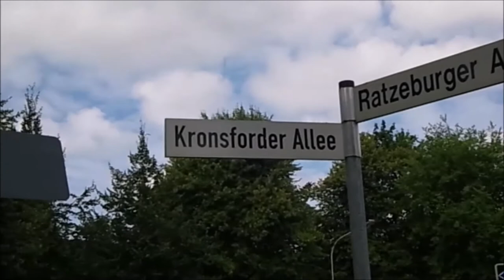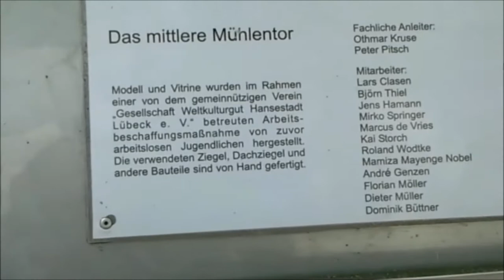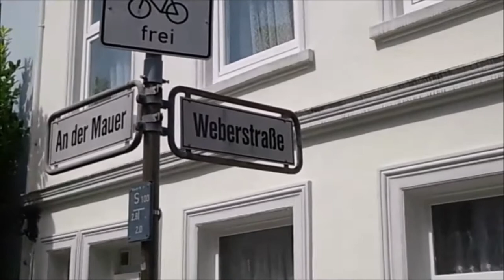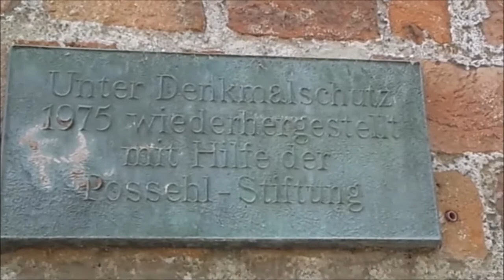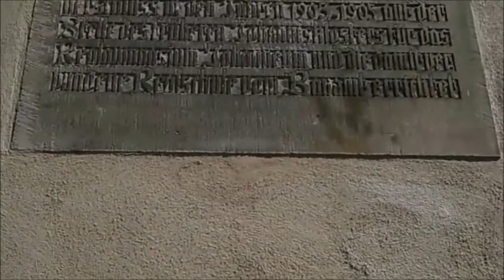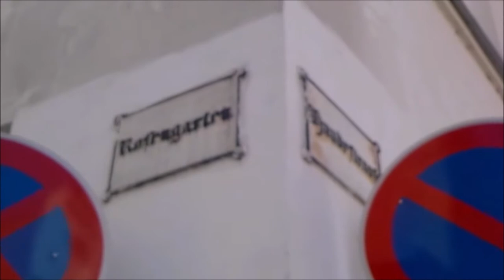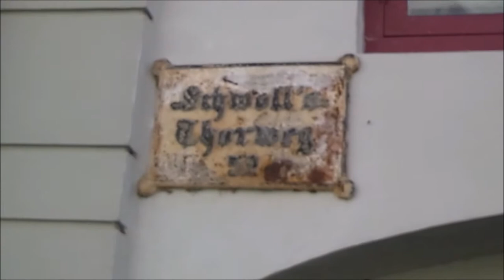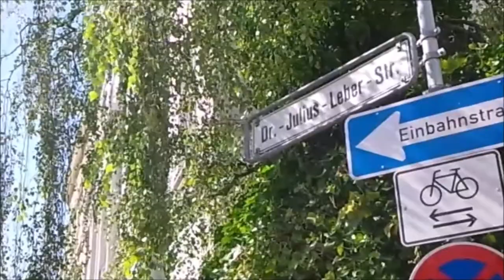31.07.2020 (11:42 - 16:13) Back to Lübeck: im Südosten der Altstadt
Mein fünfter Lübecker Altstadt-Tag (vgl. Playlist). Dieses Mal ging es in den Südosten der City.
Mehr zu meinen Aufenthalten zwischen Elbe und Ostsee finden Sie